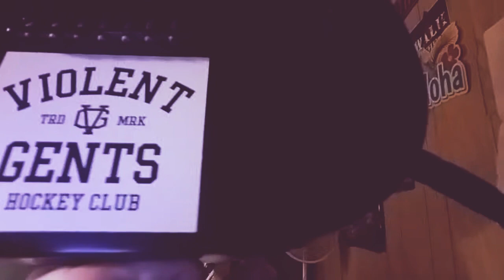Reflections Actias Lunas Guitar Cover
Another fun one with the 7 strings. Didn't make time to learn the solo, don't have enough frets either. This song is fucking gorgeous. The Hat: violentgentlemen.com
Join the violent gents union today!